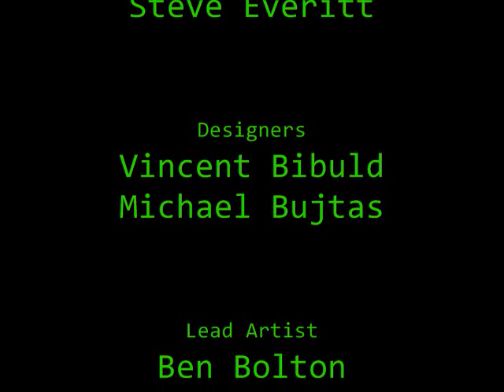Inferos RTS Gameplay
This is a quick little ad/commerical of our junior Production 2 video game, Inferos. Inferos is an RTS set around a war being fought over diamonds in a modern African village. However, each army has had access to technology that introduces mech robots into the battles thanks to the influence of some interested outside companies.

Inferos is a two player deathmatch with the goal of the game being to escort the diamond carrier tank to the center of the map for the attacking players, and to prevent this happening for the defending players.